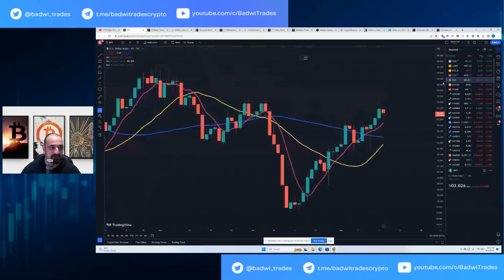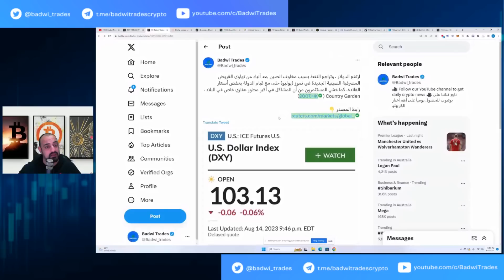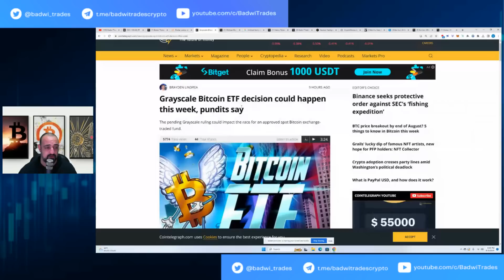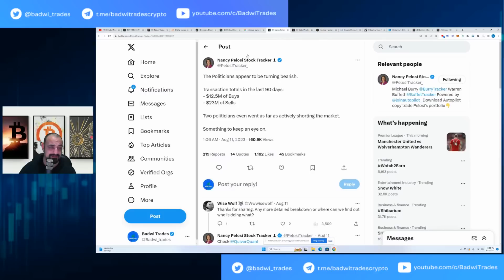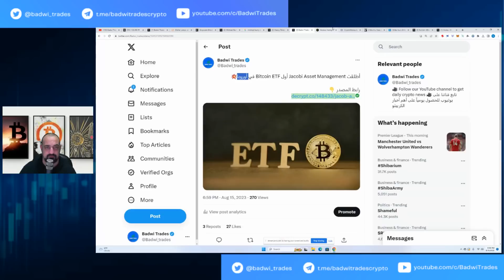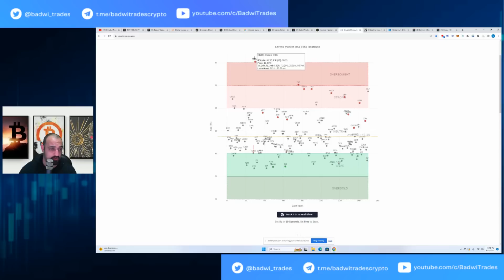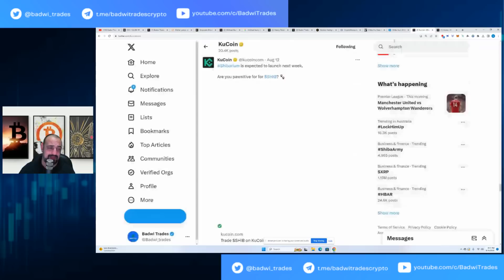💥شورت بقيمة ١٫٦ مليار دولار 😱| صندوق تداول بيتكوين المباشر👌| أهم أخبار البيتكوين والكريبتو